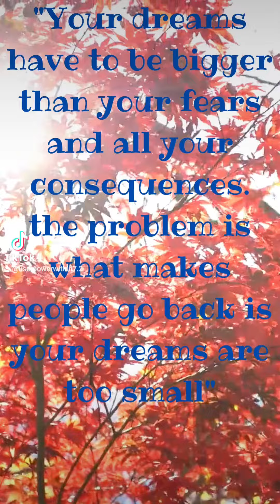Faith By Steve Harvey